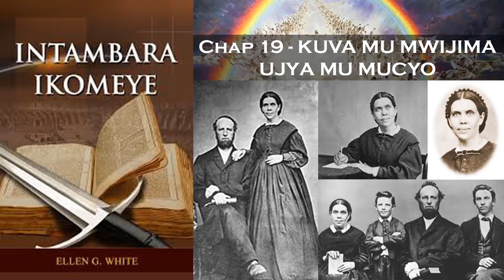Oasis TV ~ INTAMBARA IKOMEYE - Ep. 19 - KUVA MU MWIJIMA UJYA MU MUCYO